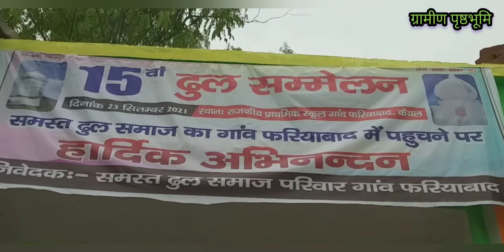जाने इस सप्ताह की खबरें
ग्रामीण पृष्ठभूमि,  Gramin pristboomi